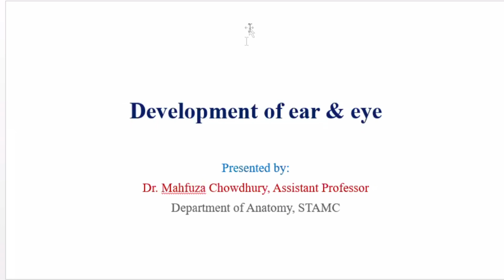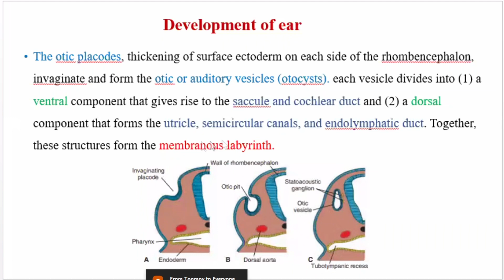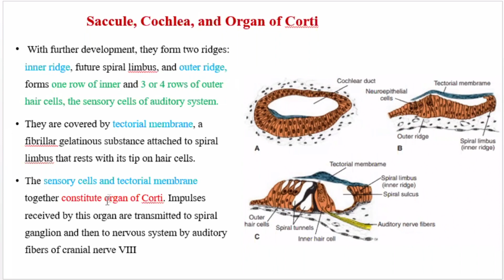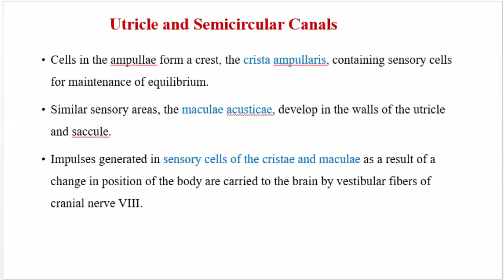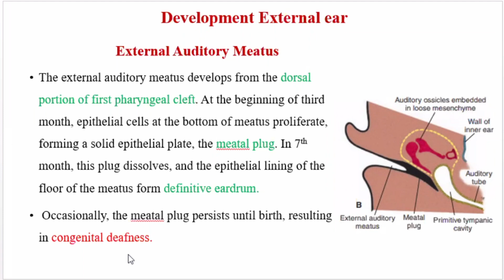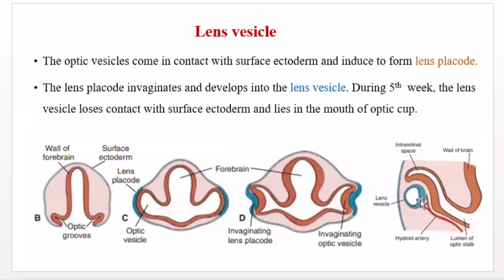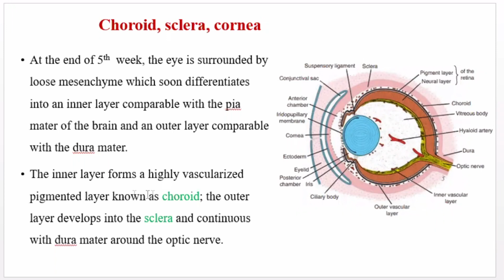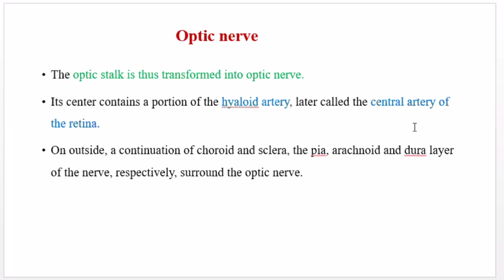Development of Ear & Eye | Embryology | Online Lecture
Topic:: Development of Ear & Eye | Embryology |

Online Lecture By:
Assistant Prof. Dr. Mahfuza Chowdhury